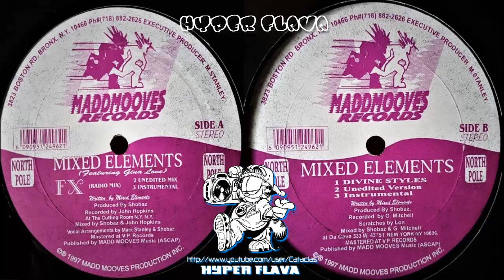Mixed Elements - Fx / Divine Styles (Full Vinyl, 12") (1996)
hyperflava -- Madd Mooves Records.
00:00:00 - A1. Fx (Radio Mix)
00:04:04 - A2. Fx (Unedited Mix)
00:08:09 - A3. Fx (Instrumental)
00:12:24 - B1. Divine Styles
00:16:48 - B2. Divine Styles (Unedited Version)
00:21:18 - B3. Divine Styles (Instrumental)